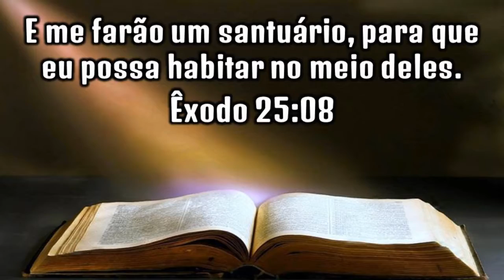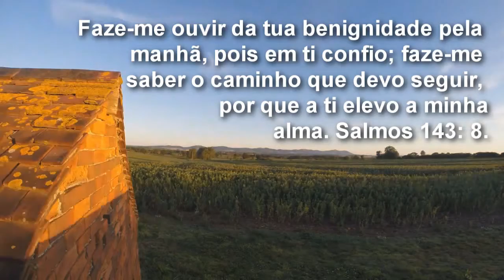25-01 Meditação Bíblica com pastor Nilton Lima. Um santuário